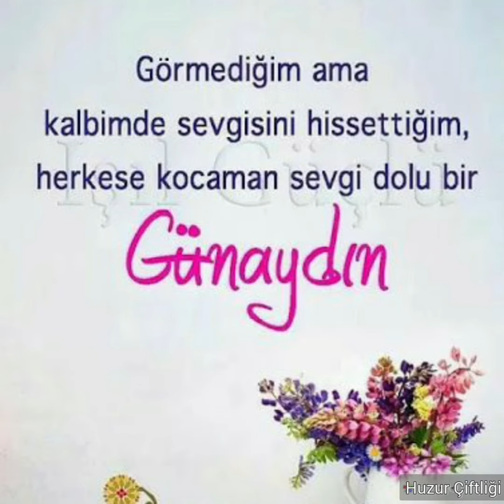EN YENİ 🌹 GÜNAYDIN MESAJI 🌹 PAZAR GÜNÜ MESAJI 🌹 KISA 🌹 RESİMLİ 🌹 VİDEOLU 🌹 WHATSAPP DURUM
En güzel günaydın mesajları
Hayırlı Sabahlar mesajları
Hafta sonu mesajları
Kısa mesajlar
Kısa videolar
Resimli mesajlar
Resimli sözler
Watsap mesajları
WhatsApp durum
WhatsApp video
Whatsapp sözleri
Günaydın mesajları YouTube
Günaydın mesajları Facebook
Günaydın mesajları İnstagram
İyi hafta sonları
Huzur Çiftliği